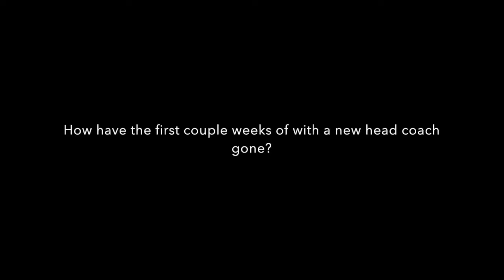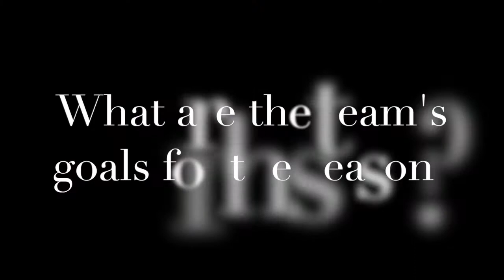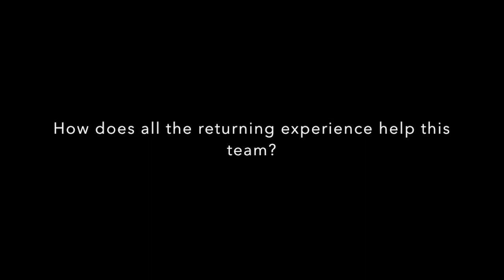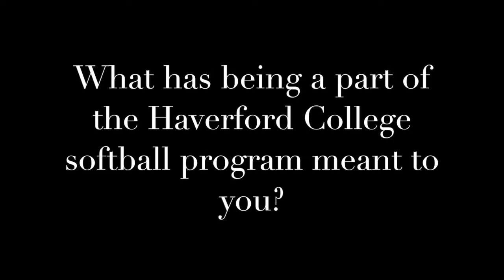Softball 2018 Senior Preseason Interviews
Hear from the Haverford College Class of 2018 as they get set for the 2018 season.